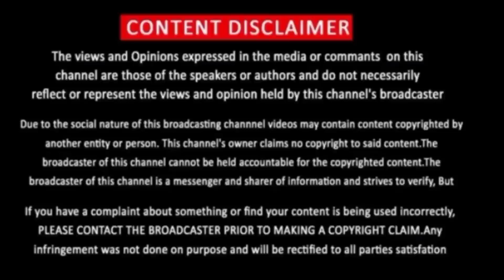Bigg Boss 6 Day 71 Full Episode | Review | Tamiltalkies | Bigg Boss 6 Tamil|Bigg Boss Today Episode